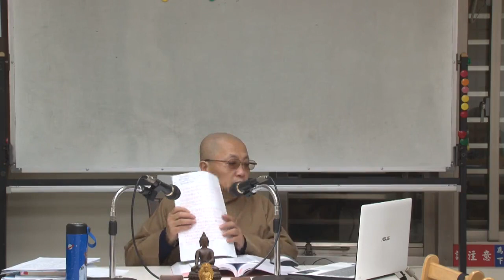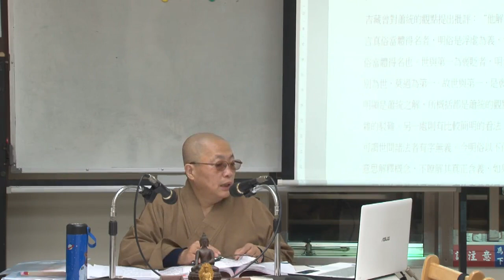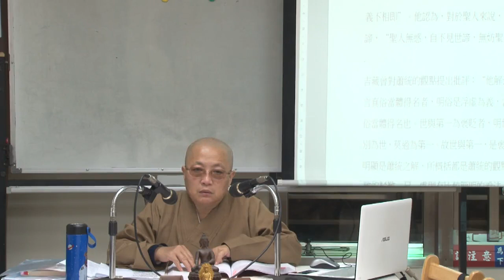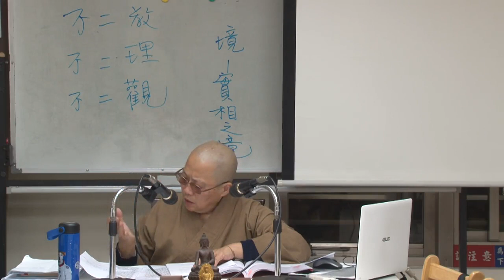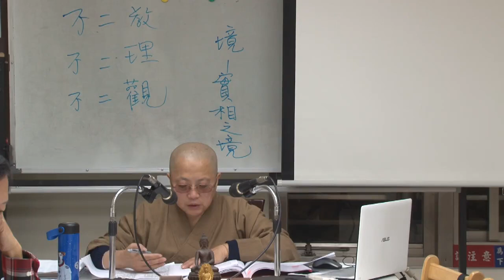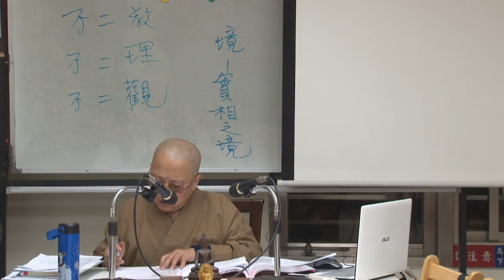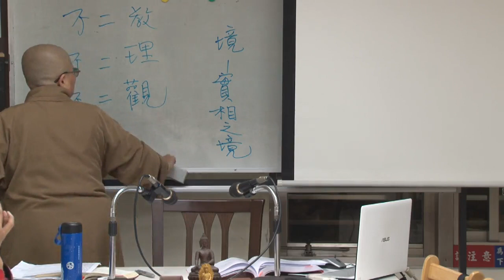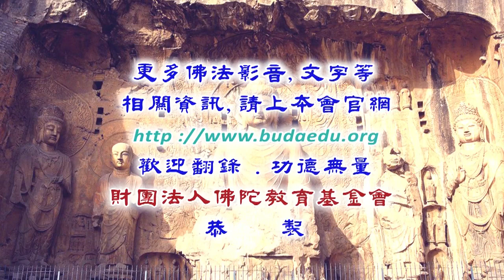三論宗思想概論--第026集/開明法師主講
三論宗思想概論 (已圓滿課程-共27集)
第四屆假日佛學院/三論宗/
主講者：開明法師
啟講日期：2018年07月08日
演講地點：本會地下室教室(二)

主講者簡介：開明法師，1956年生，基隆市人，1978年出家，曾就讀中國內學院及蓮華學佛園七年。1990年負笈日本，就讀東京大正大學研究所，專攻天台學。民國八十六年擔任圓光佛學院教師。八十九年任職佛教智光商工，擔任德育教師迄今。